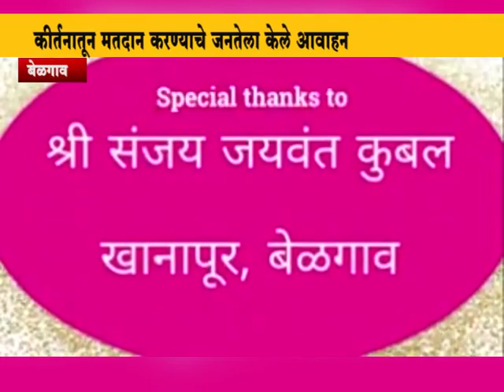बेळगाव - कीर्तनातून आणि बक्षिसाच्या रकमेतून विद्यार्थिनीची मतदान जागृती ...